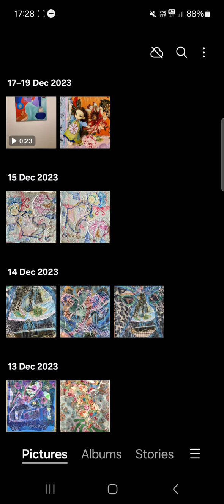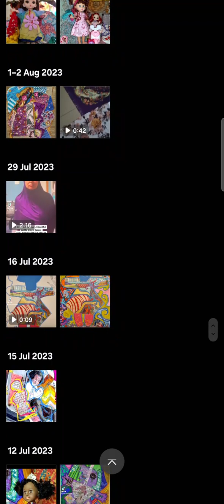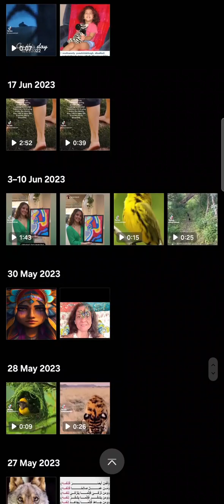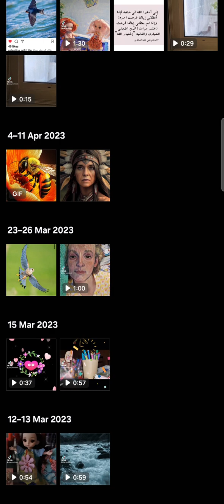16 January 2024